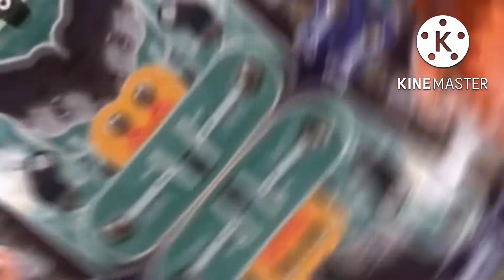OuterSpace is Now the MOST DOWNLOADED Geometry Dash Level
Yep, you read the title. OuterSpace beat Sonar in the most downloaded levels list and is now in the top!